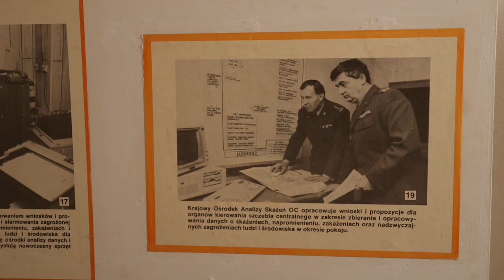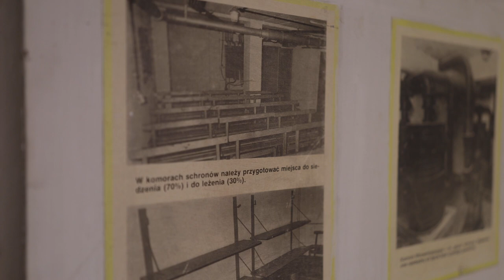Gdzie się schować podczas zagrożenia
Obrona cywilna w naszym kraju nie istnieje. Nie ma schronów nadających się do użytku. Włodarze wszystkich polskich miast czekają na decyzje nowego rządu w tej sprawie, bez których nie mogą podjąć żadnych działań w tym zakresie. Póki co w sytuacji potencjalnego zagrożenia musimy sobie radzić sami , ważne żeby robić to z głową.